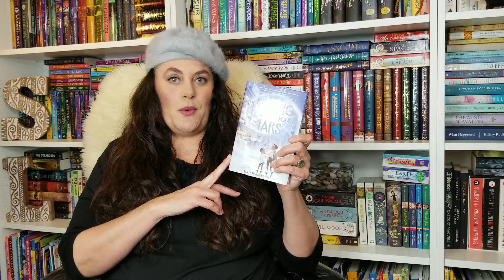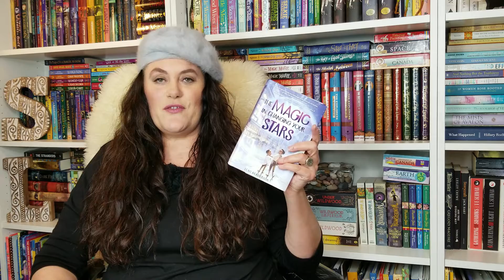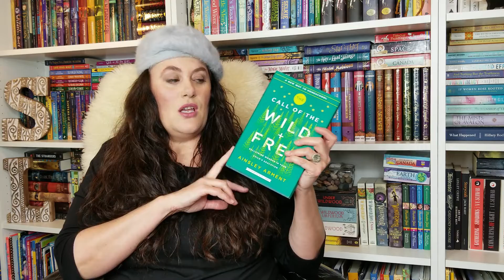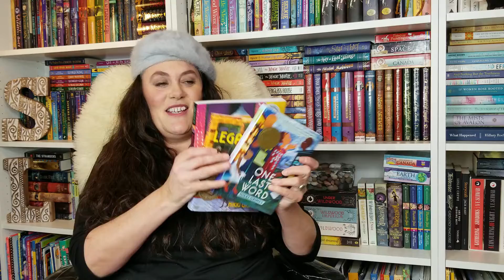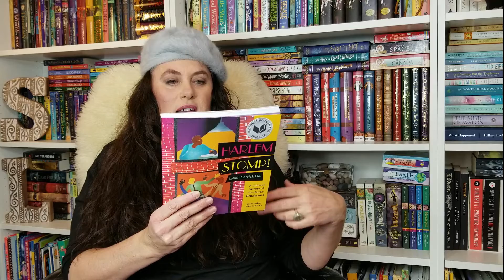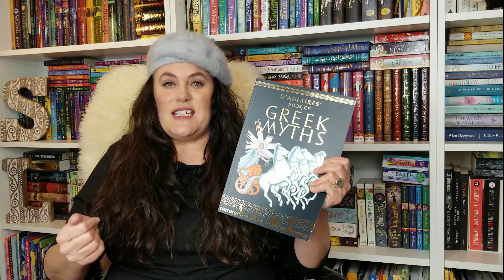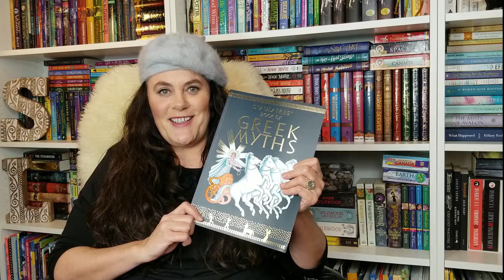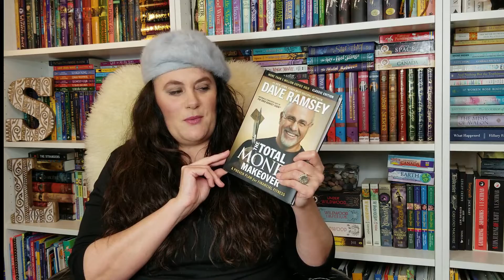Homeschool Book Haul | Educational Book Haul for Kids | February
3. HOMESCHOOL HAULS | EDUCATIONAL RESOURCES